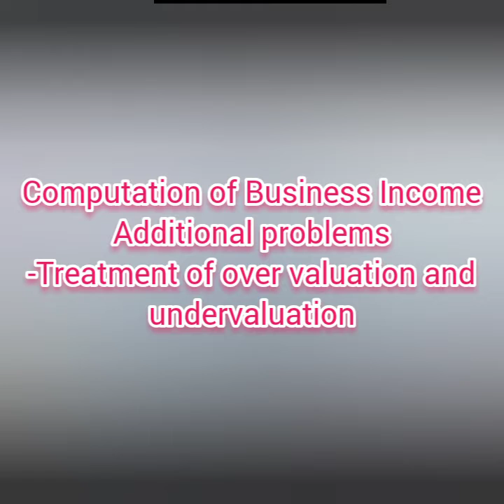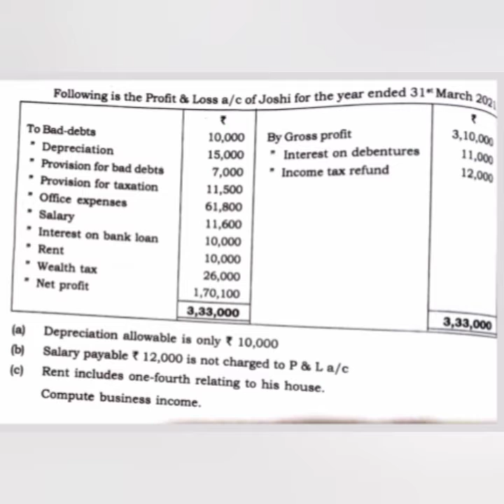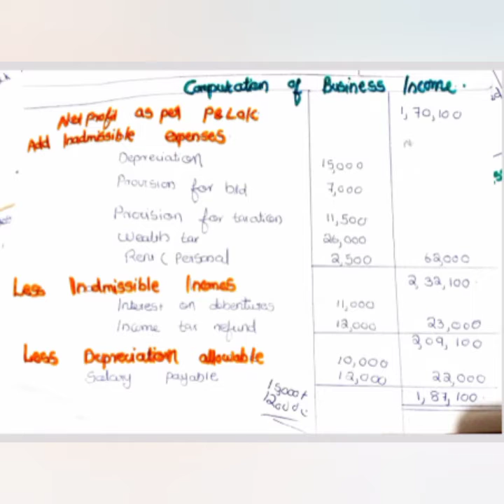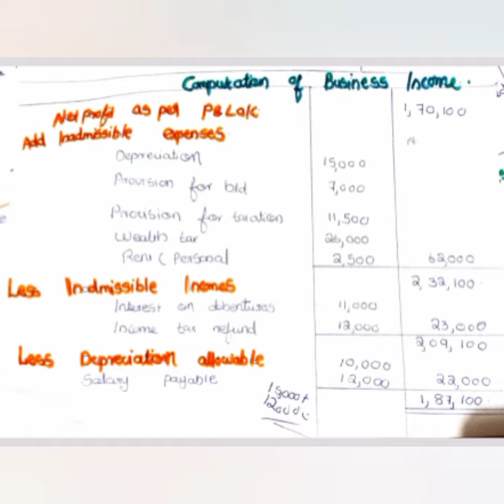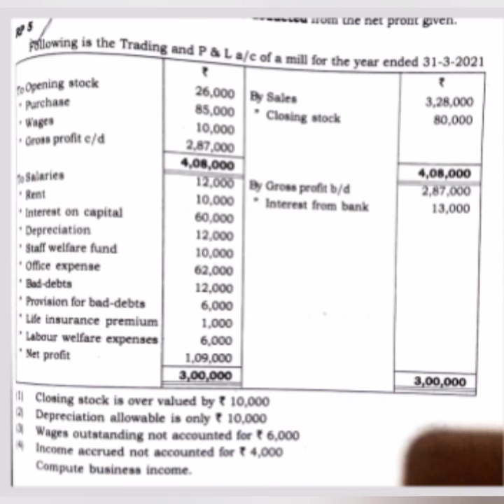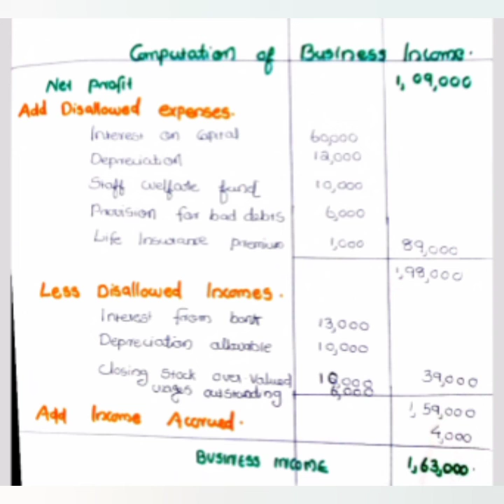Computation of Business Income-Adjustment of overvaluation and undervaluation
Practical problems